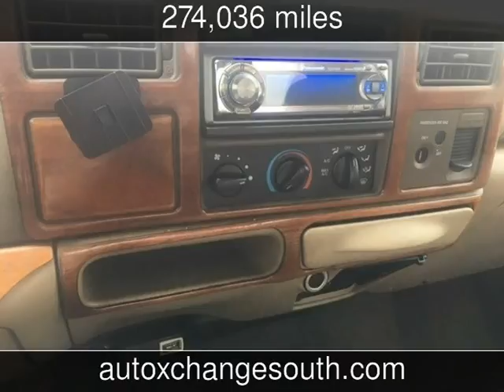1999 Ford F250SD Lariat Used Cars - Memphis,TN - 2017-05-05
See more details about this used car This 1999 Ford F250SD Lariat with 274,036 miles is for sale at Auto X Change South.